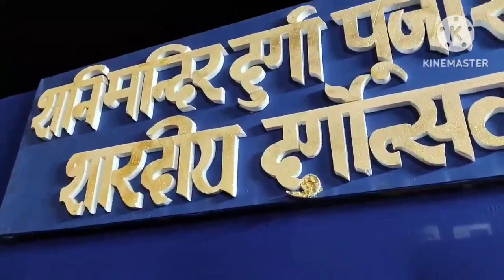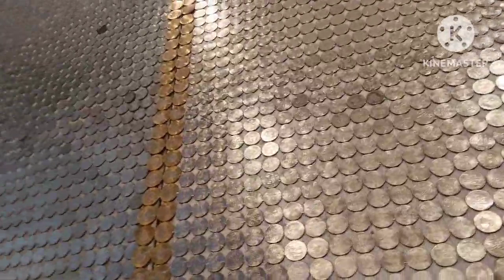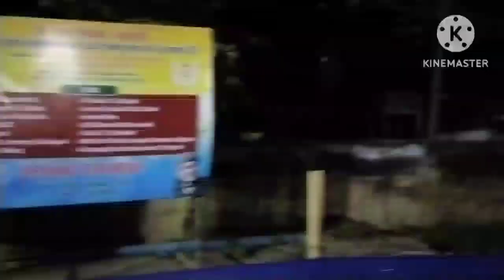Puja vlog//নগাঁৱৰ ধুনীয়া ধুনীয়া পূজা মণ্ডপ চাওঁ আহক। Assamese vlog....